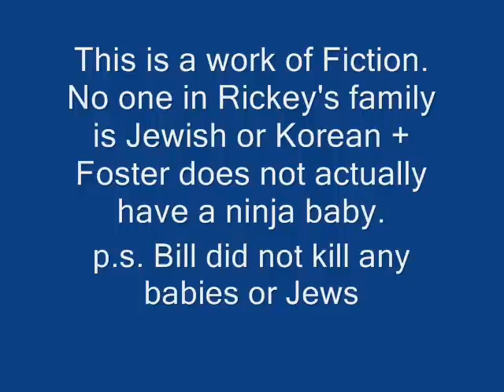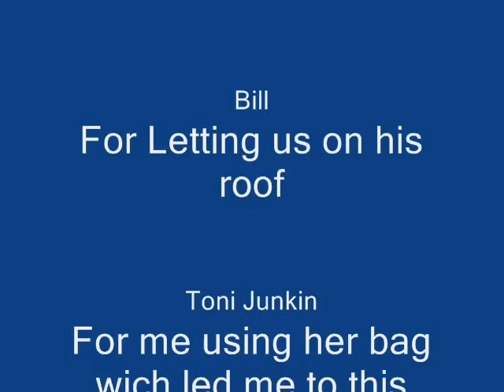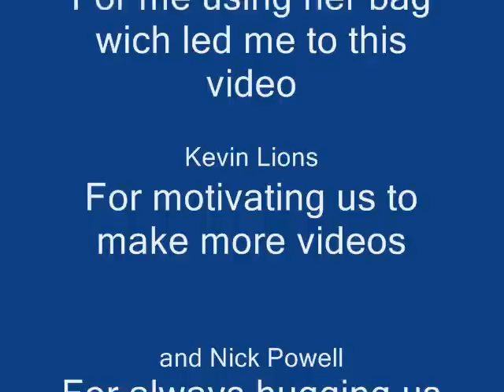Kill Bill (Funston)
READ before Hatin' or Lovin'

This video is intended for all the hespeler-anese kids.  If you're not Hespeler-anese you won't understand this video too much.

Description:

Bill(Funston) must PAY!